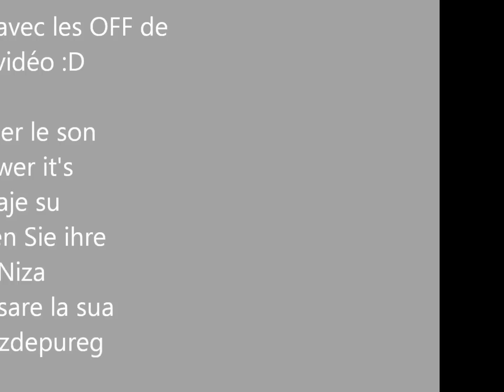Bonus de la vidéo Beer Pong ENORME !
Bonus de la vidéo Beer Pong qu'on a faite

Au faite, merci d'etre 800 a nous suivre, nous sommes très heureux Maggle !